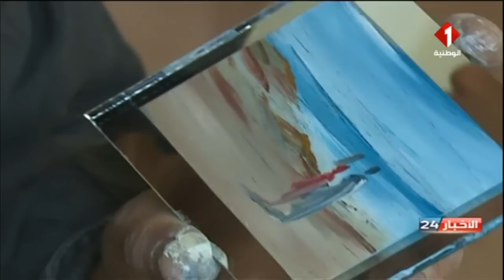نشرة منتصف الليل للأخبار ليوم 09 - 02 - 2023